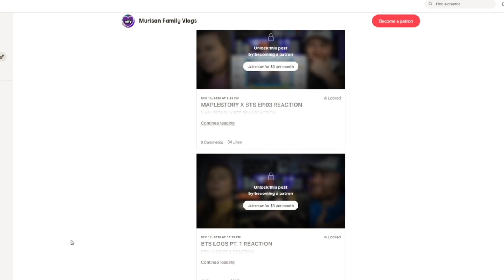Christmas Love by Jimin BTS SURPIRSED REACTION!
We were just watching home alone 2 when this surprised us with this

BTS-MAS POSTING EVERYDAY THIS MONTH

For reactions every Monday, Wednesday and Friday at 9pm EST.

[Like this video] to inspire us to keep going and to help us reach other army family members.

Twitter Murisan Vlogs

Run + BEhind to 113  BTS RUN Episodes. Burn the Stage, Bring the Soul Docu, Break The Silence, YT blocked, SNL live performances, Bon Voyage Season 1-4, Winter Package, Rookie
 King Season, American Hustle Life, Running Man ep. 300, Bangtan Bombs 1-100, Knowing Bros, Festa 2014, festa 2015, festa 2016, FESTA 2017,Festa 2018,in the SOOP, SUMMER PACKAGES 2015, SEASON GREETINGS 2015, MEMORIES 2014, MEMORIES 2015, MAPLESTORY, BTS LOGS